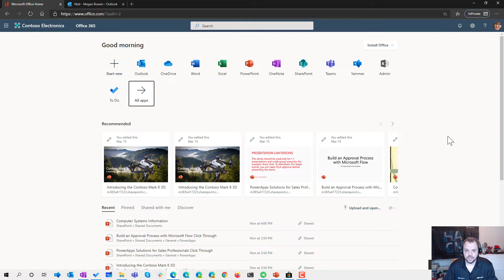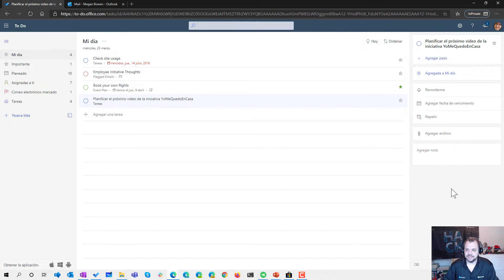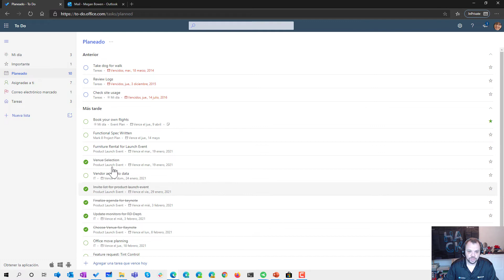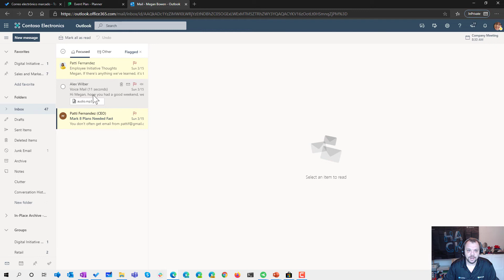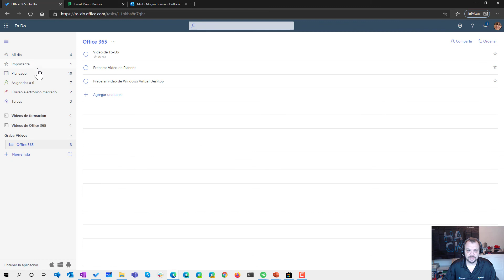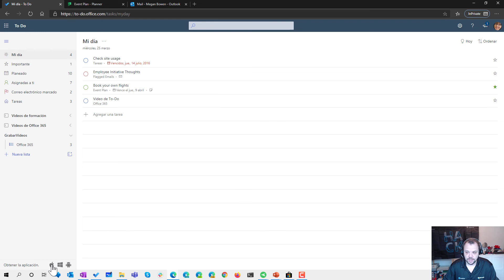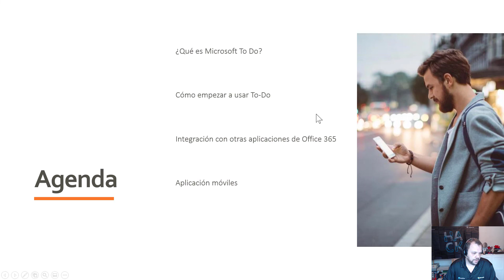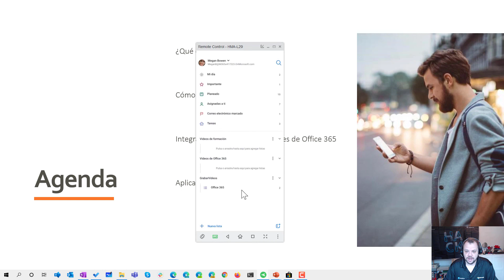Planificación personal con Microsoft To Do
En este video mostramos una aplicación de Office 365 que nos ayuda con nuestra planificación de tareas personales, Microsoft To Do